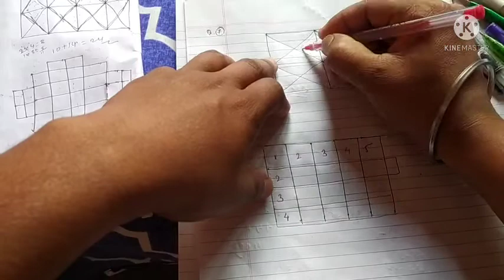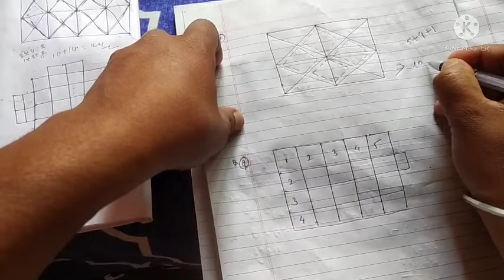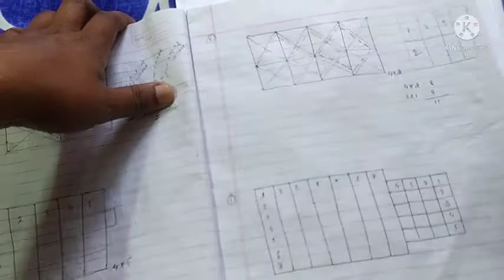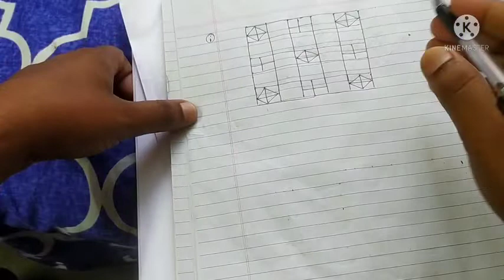BEST_TRICK_FOR_SQUARES_COUNTING_FIGURES//FIG COUNT/SOLVE करे 5 सेकेड मे part1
# FIGURE REASONING..